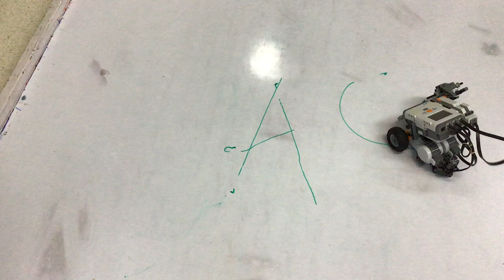Aarav pen initials